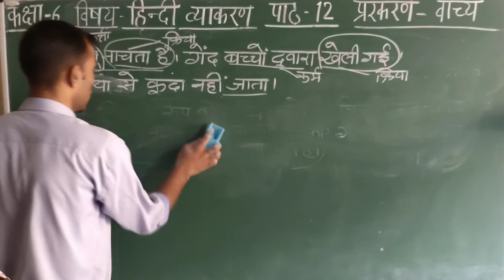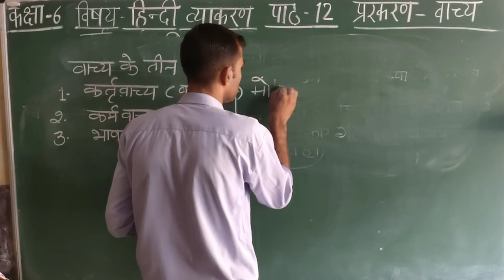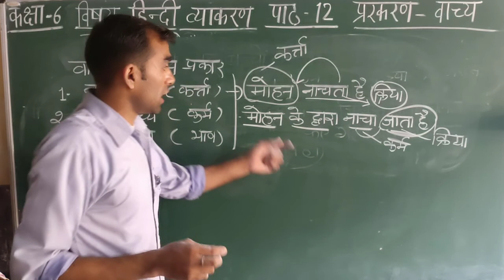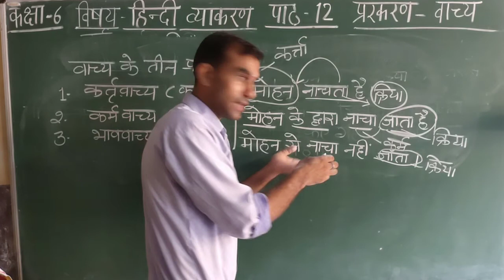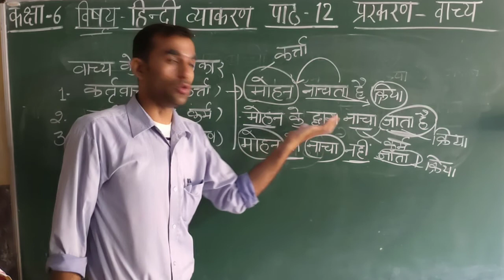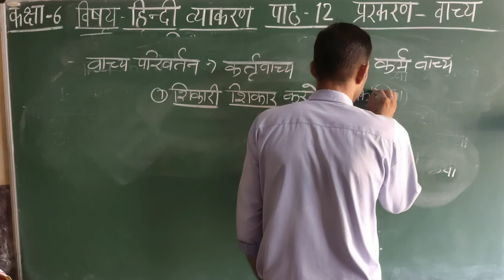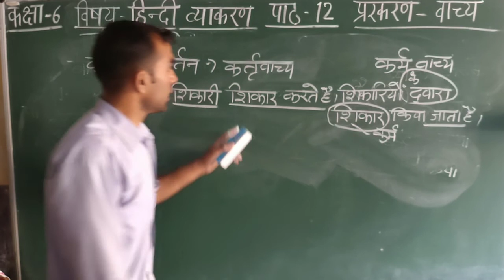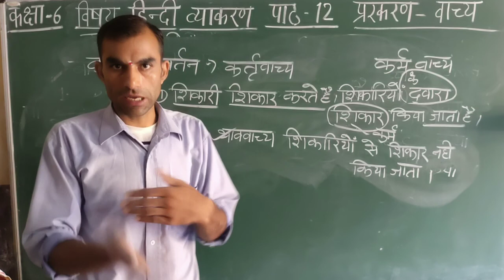c6 HindiGrammar Ch-12 वाच्य